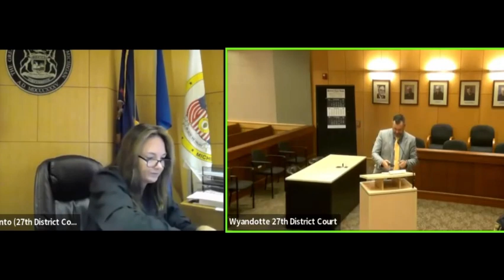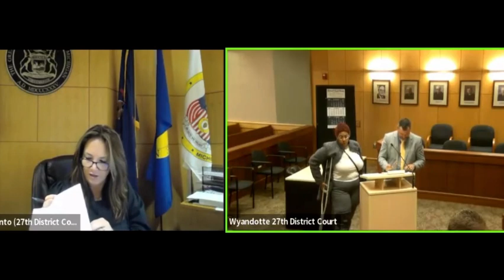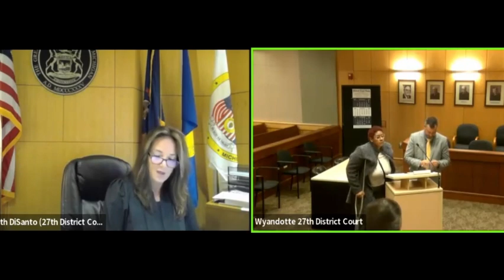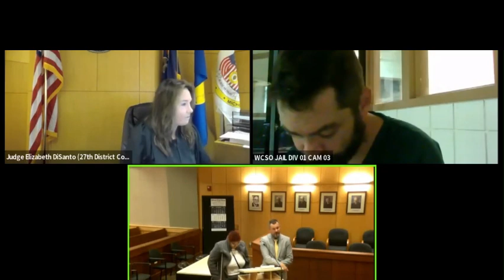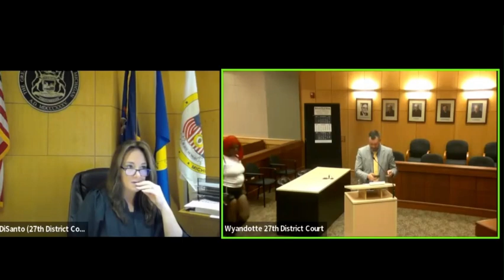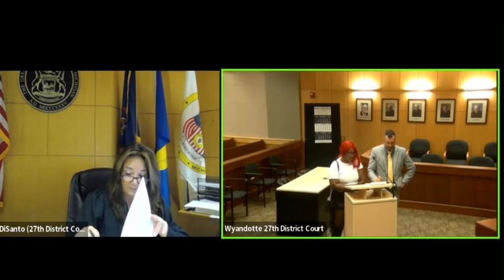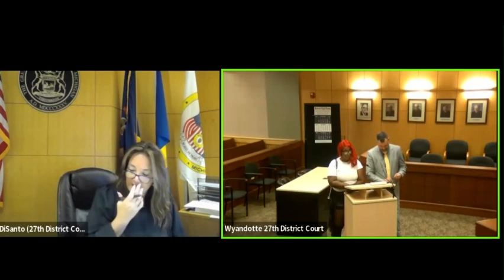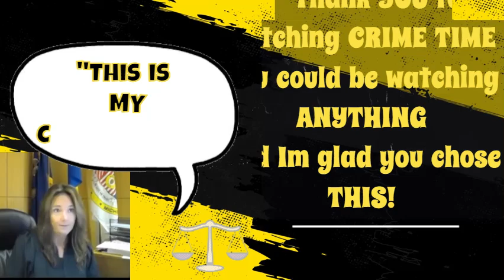Judge DiSanto "RULE BREAKERS!!" on CRIME TIME ~ THIS IS MY COURT ROOM!!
Judge DiSanto has a hard day in court with some rule breakers and Drinking and driving defendants. This is REALITY TV or is it...And .with all real folks, innocent until proven guilty- Actually its not so much TV- but it is real life, and it is for educational purposes! I decided to do this in TV style and use the Judges who I look up to and who are schooled in the LAW and are very well versed in legalese and TAKE no mess on the bench. YOU WILL SEE SOME OF YOUR FAVORITES ON THIS SHOW!! EACH EPISODE will feature a amazing Judge in all of their glory on a day in the life on the bench delivering JUSTICE. All people are not actors they are actual defendants/litigants with cases pending or being heard. ALL PEOPLE are innocent until proven guilty.